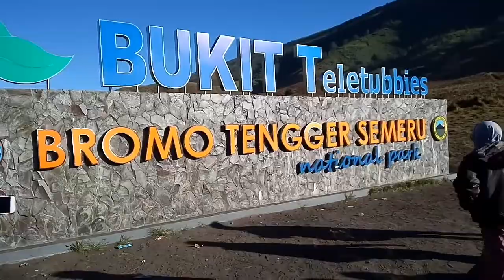Gunung Bromo Jawa Timur (pananjakan, bukit Teletubbies, Padang pasir) :Video Guide